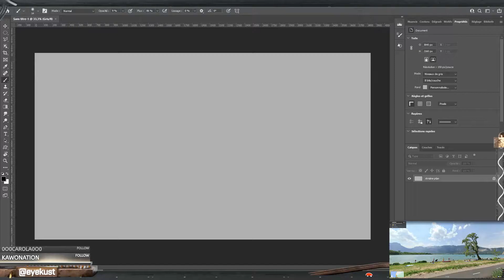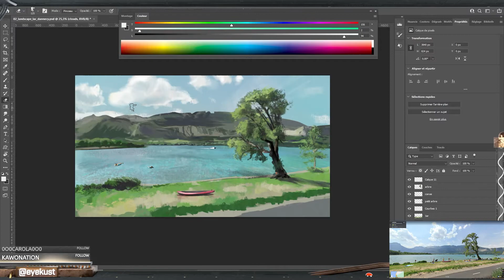Timelapse Landscape Annecy Painting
Random location ( "Annecy" my darling whispered to me during her nap ^^. I "walkedx" on Google earth around the lake :). Duration 2h50. Was little tired But I improve a little since Yesterday I think.